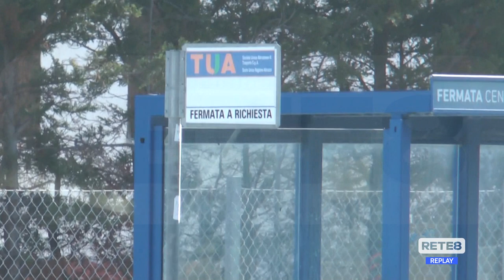Atri-Pineto - Bus Tua, ancora disagi per gli studenti